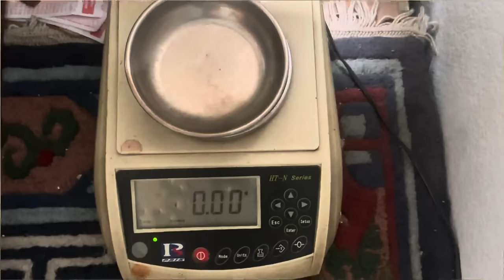How to refine gold with silver | full process of refining gold | Rakesh Bullion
Refining gold
Refining gold with silver
18 ct gold into 24 ct gold
Gold Refine video
    In this video you’ll see the full process of refining gold with silver. If you don’t understand anything please comment.  We have used pure nitric acid and other utensils. We are professional refiners of gold and silver.

Precautions-
   Always use gloves and proper footwear to avoid risk.